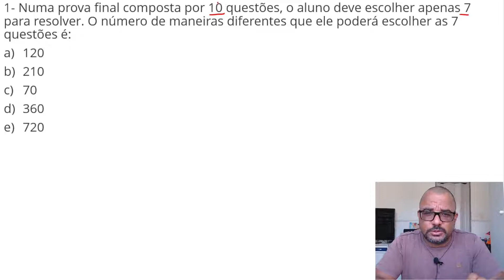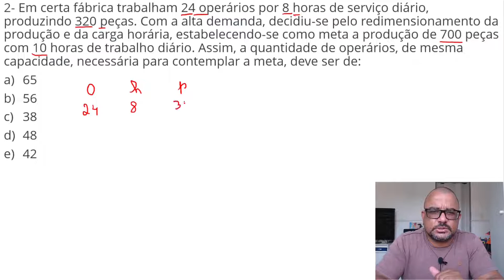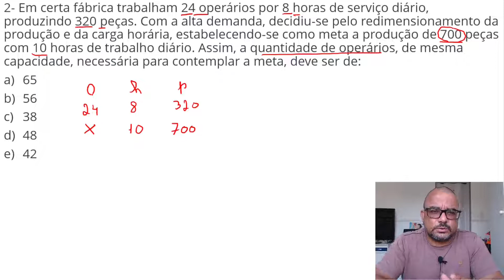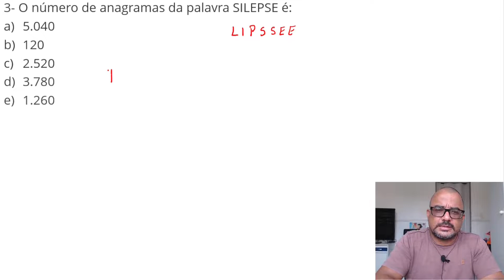Questões de Matemática Básica da Banca PR-4 | Concurso UFRJ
Neste vídeo resolvo 3 questões da banca PR-4, de um concurso da UFRJ para o cargo de assistente administrativo, nível médio.

📲 Canal do Telegram, Participe!!!

Com base nestas questões, e de outras já resolvidas aqui no canal, também da banca PR-4, podemos concluir que esta banca costuma cobrar muito a parte de análise combinatória, permutação e combinação.

Diante disto, percebe-se que é uma banca muito técnica, que cobrar muitas vezes, o conceito de determinado assunto e, para esse estilo de banca, sugiro meu curso de matemática Básica completo, o Método Rei.

Seguem os enunciados das questões da banca pr4, resolvidas neste vídeo:

1- Numa prova final composta por 10 questões, o aluno deve escolher apenas 7 para resolver. O número de maneiras diferentes que ele poderá escolher as 7 questões é:
120
210
70
360
720

2- Em certa fábrica trabalham 24 operários por 8 horas de serviço diário, produzindo 320 peças. Com a alta demanda, decidiu-se pelo redimensionamento da produção e da carga horária, estabelecendo-se como meta a produção de 700 peças com 10 horas de trabalho diário. Assim, a quantidade de operários, de mesma capacidade, necessária para contemplar a meta, deve ser de:
65
56
38
48
42

3- O número de anagramas da palavra SILEPSE é:
5.040
120
2.520
3.780
1.260